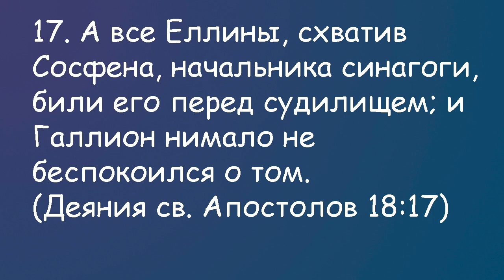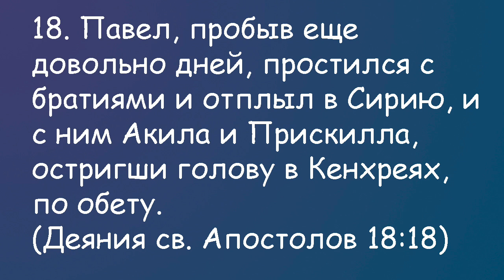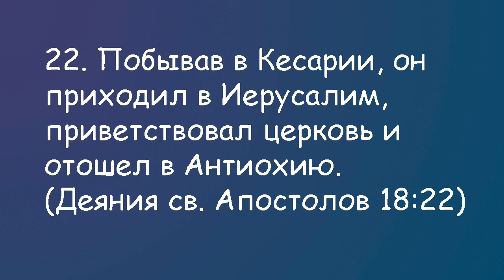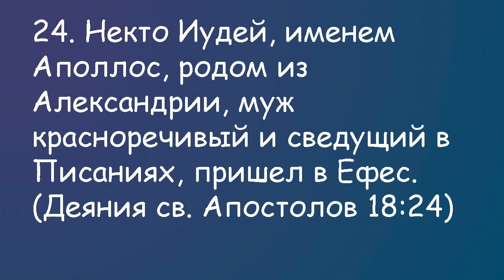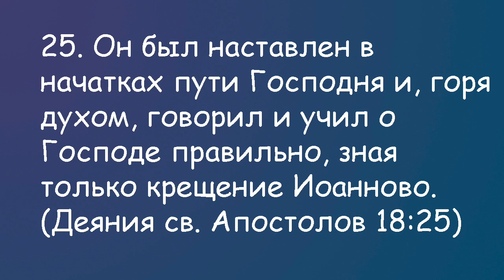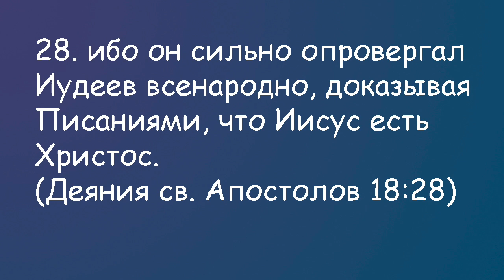Деяния Апостолов глава 18.2 часть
Шауль и спутники в Ахии.
Туда приходит Аполлос.
Об Александрии.
В чем проповедь Аполлоса отличалась от проповеди других учеников Иешуа?